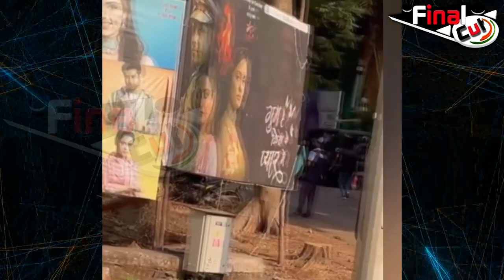बाल बाल बची शोएब की जान, न जाने क्या हो जाता....|| Shoaib Ibrahim Shocking Incident || TV NEWS